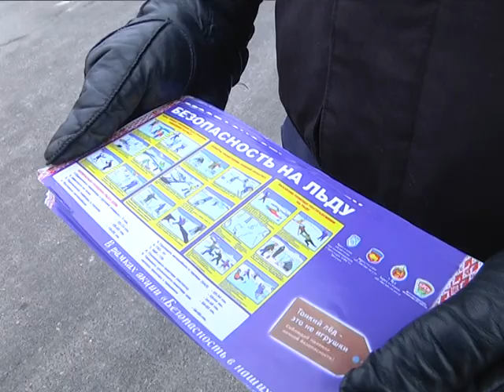2018-12-11 г. Брест. Акция «Безопасный лед». Новости на Буг-ТВ.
Традиционная акция «Безопасный лёд», инициированная сотрудниками ОСВОД и активистами БРСМ стартовала на днях на Брестском Гребном канале. Место поведения выбрано не случайно: территория по расположению уникальная, она является одним из излюбленных мест отдыха брестчан: как летом, так и зимой: в период обманчивого, ненадёжного и такого коварного льда.